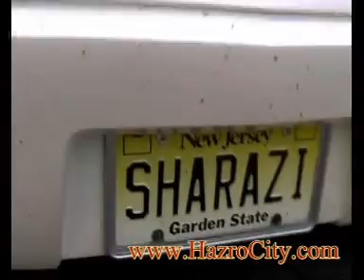Hazro Sharazi (Video Documentary) NJ-USA Part # 06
Khadim Hussain Sherazi (Hazrovi) in New Jersey, USA. Documentary by Atv Part # 06